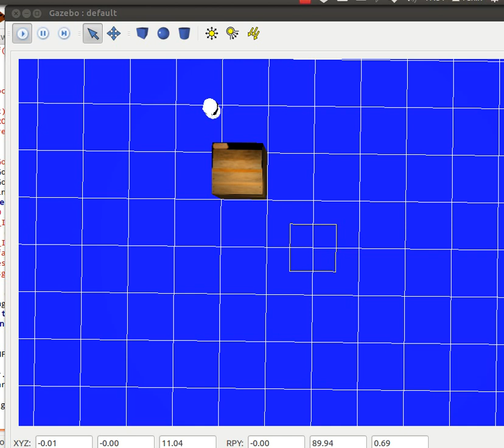Local navigation with dynamic window algorithm